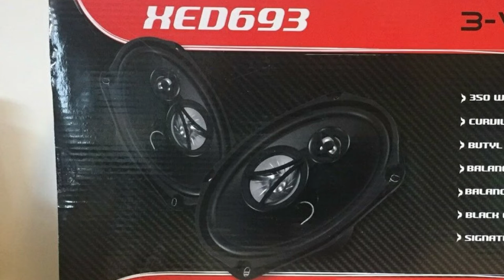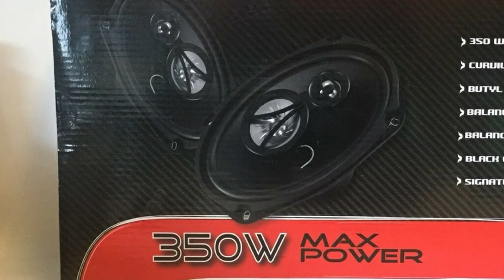Top 10 Best 6x9 Speaker (2024) | Don't Buy Without Seeing This List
Links to the best 6x9 Speaker we listed in today's 6x9 Speaker review video:

1 . Jbl Gto938

2 . New Kicker 43dsc69304

3 . Rockford Fosgate P1462

4 . Kenwood Kfc-6965s

5 . Pyle Pl6984bl

6 . Cerwin Xed693 Vega 6×9 Speakers

7 . CERWIN VEGA XED693 6 x 9 Inches

8 . Boss Audio Systems Be423 4 Inch Car Speakers

9 . Rockford P1692 Fosgate 6×9 Speakers

10 . Pyle 4-Way Universal Car Stereo 6×9 Speakers

What are the Best 6x9 Speakers in 2024?
In today's video we reviewed the top 10 best 6x9 Speaker on the market in 2024. We made this list based on our personal opinion and we ranked them in no particular order, after doing our research based on their prices, quality, durability, brand reputation and many more.

After watching this video you will know which are the best budget, top selling and top rated 6x9 Speaker on the market today.

If you choose from this list you can be sure that you buy one of the best 6x9 Speaker available today.

Top 10 Catalytic Converter Cleaner

Portions of footage found in this video are not original content produced by the Auto Gear team. Portions of stock footage of products were gathered from multiple sources including, manufactures, fellow creators and various other sources.